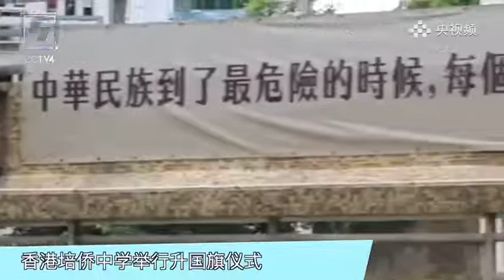升国旗奏国歌！这才是香港学校应该有的样子！